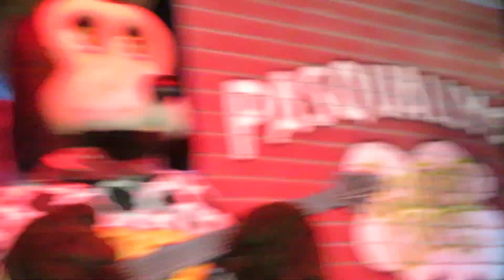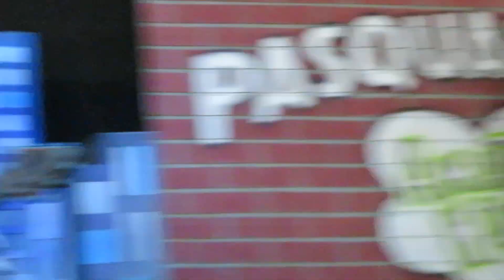Chuck E. Cheese - Chuck E.'s Middle Name (Lansing, MI)